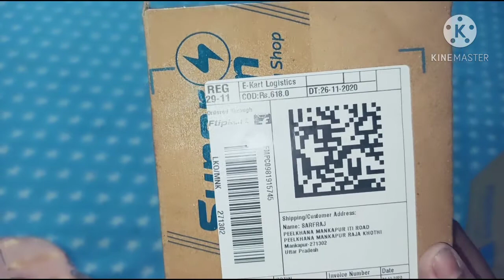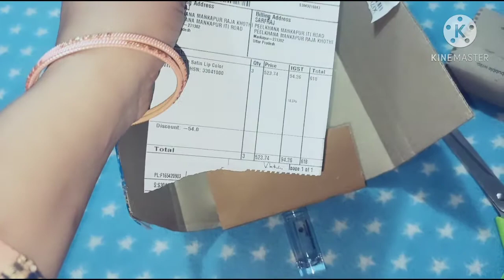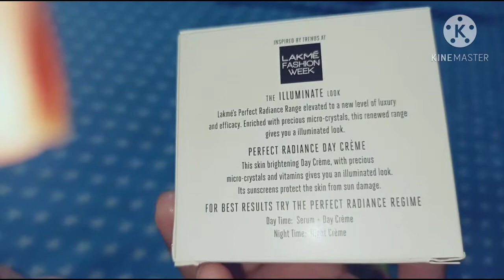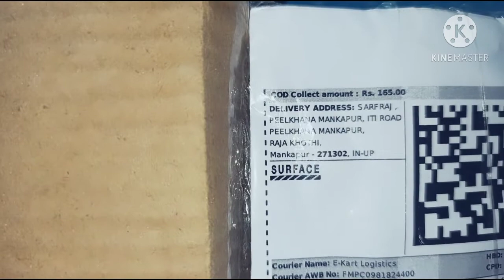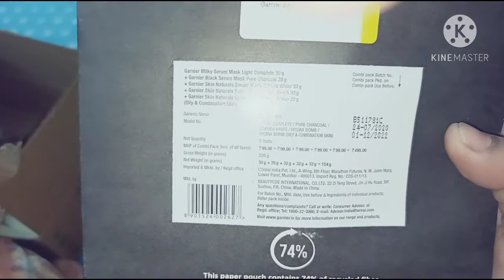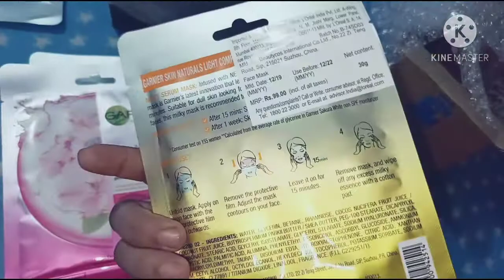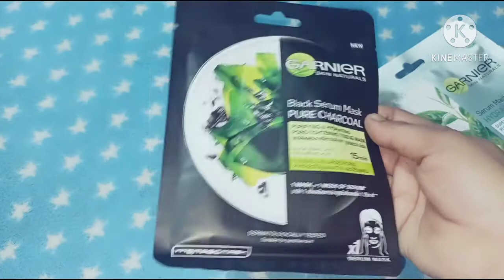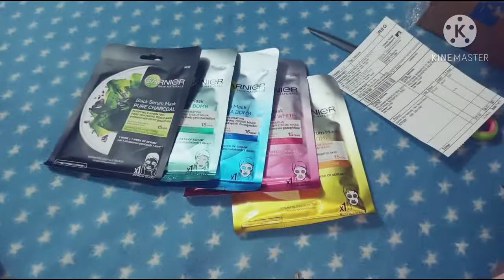Garnier sheet mask|| lakme product review||online product unboxing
Support me frndz